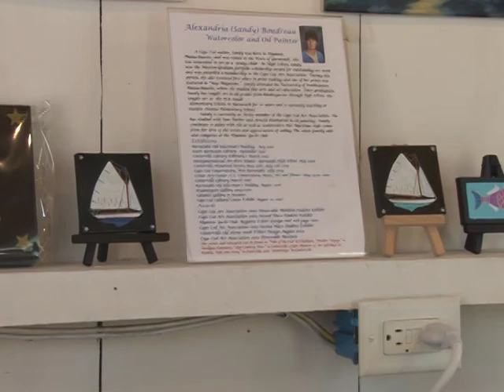Hyannis HyArts Artist Shanties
Enjoy the easy, breezy days of September at the artist shanties.  Meet some of the artists and come visit.  Open everyday in September 11AM-5PM through September 29th.